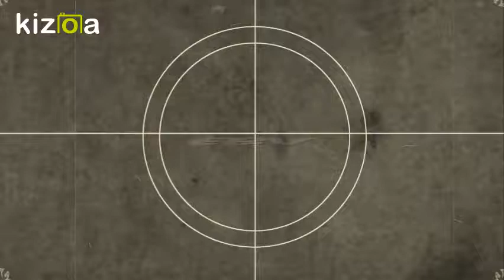Kizoa Editar Videos - Movie Maker: EBV 2017 ZUMPANGO DEL RIO GUERRERO